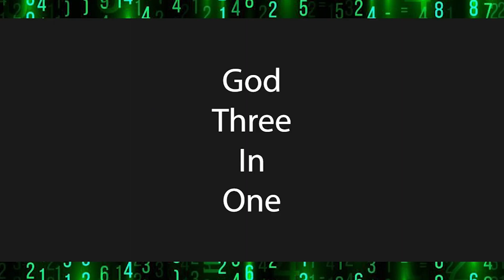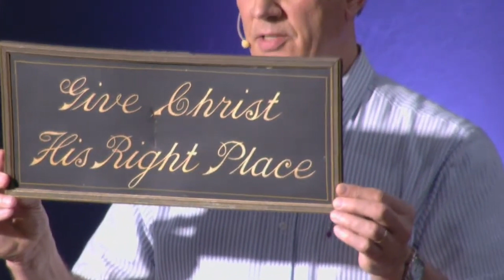Is Heaven Real? - I've Got Questions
Is Heaven a real place? Who goes there? Where is it? And why isn't there more about Heaven in the Bible? Find out the answers to all of these questions and more in this message of Heaven from Ron Boehme.

And come check us out live and in person, every Sunday at 10:30am - FCC Port Orchard.